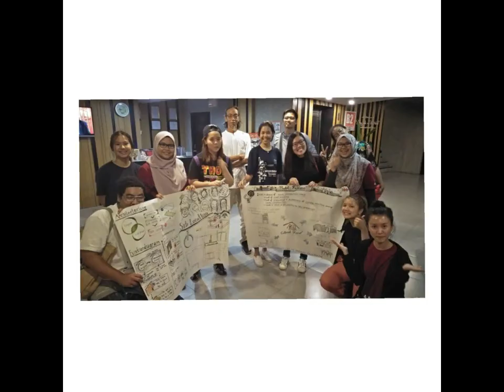Video Resume | UTM | Urban and Regional Planning | Renny Kulan Anak Mathew